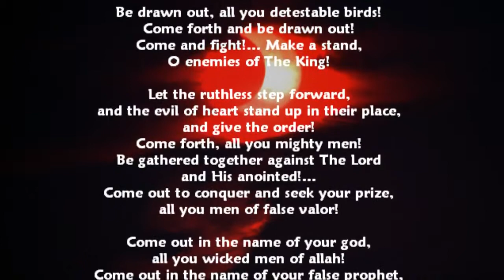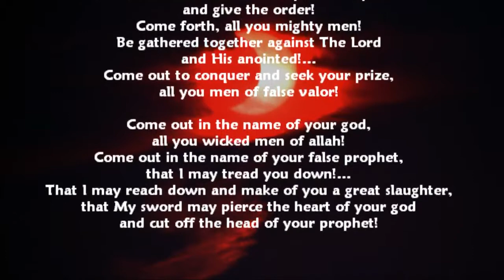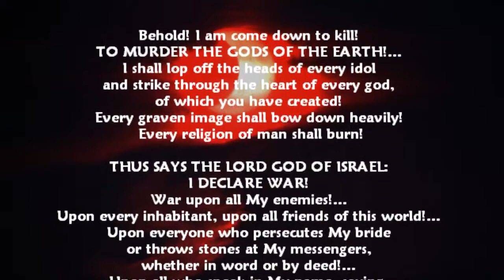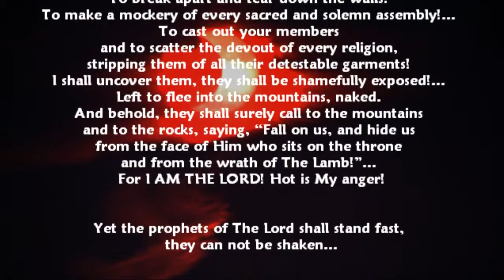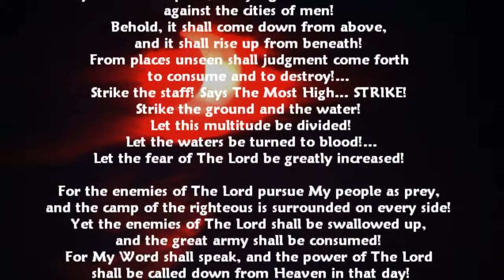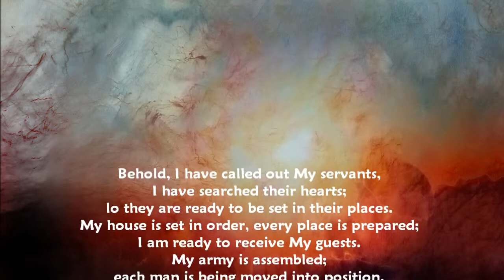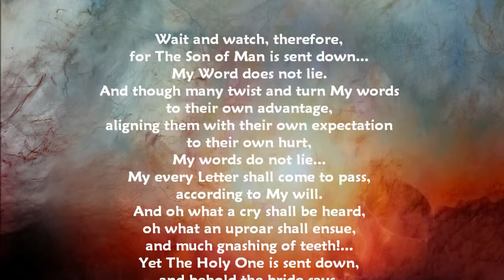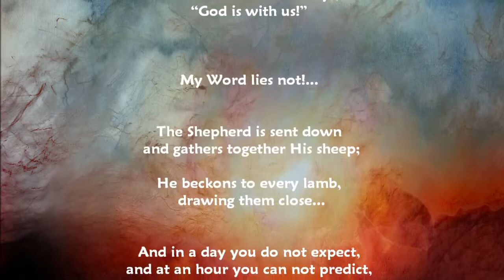END TIMES PROPHECY: "Enemies of The Lord, Come Forth" - TrumpetCallofGodOnline.com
Enemies of The Lord, Come Forth - A Testament Against The World... The Lord's Rebuke ~ TrumpetCallofGodOnline.com

9/23/11 From The Lord, Our God and Savior - The Word of The Lord Spoken to Timothy, For All Those Who Have Ears to Hear